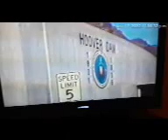1997 First Amendment Audit - Part 1/3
Hoover Dam on the Arizona side. 1/17/22.